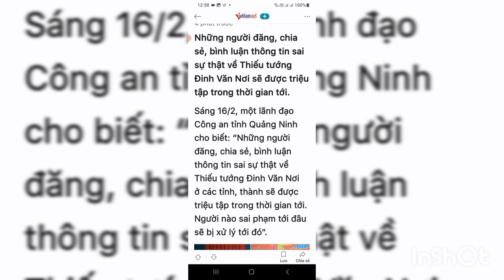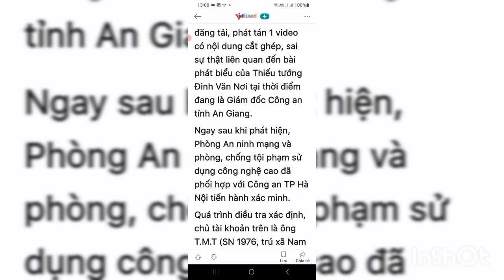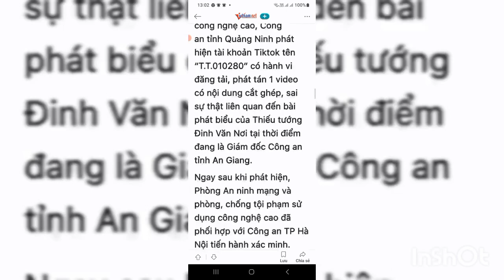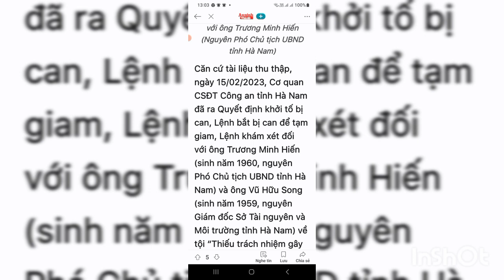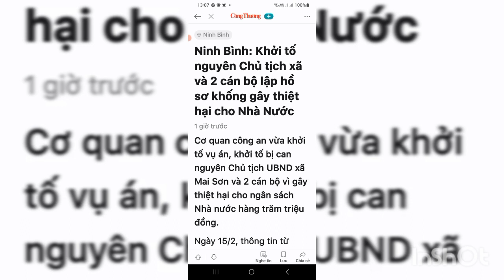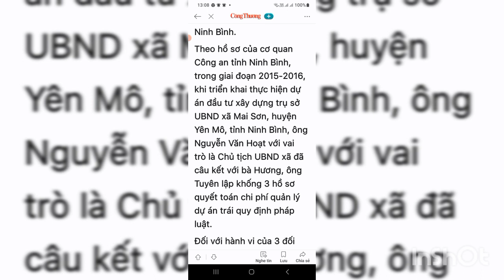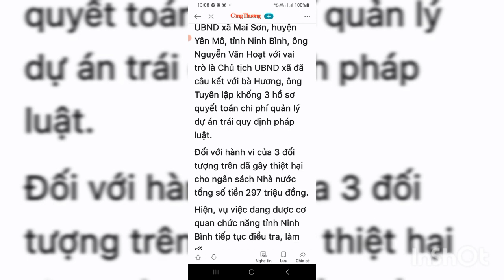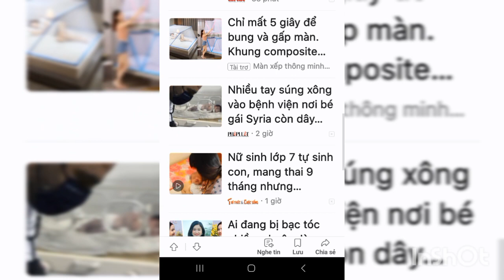15 tháng 2, 2023